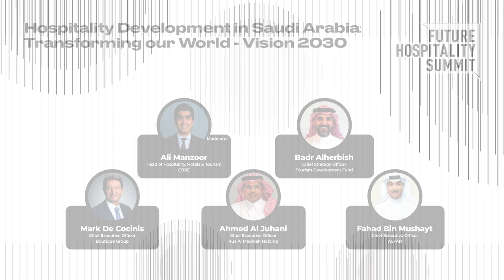Hospitality Development in Saudi Arabia: Transforming our World - Vision 2030 | FHS 2023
Moderator:
Ali Manzoor, Head of Hospitality, Hotels & Tourism, CBRE

In conversation with:
Badr Alherbish, Chief Strategy Officer, Tourism Development Fund
Mark De Cocinis, Chief Executive Officer, Boutique Group
Ahmed Al Juhani, Chief Executive Officer, Rua Al Madinah Holding
Fahad Bin Mushayt, Chief Executive Officer, ASFAR